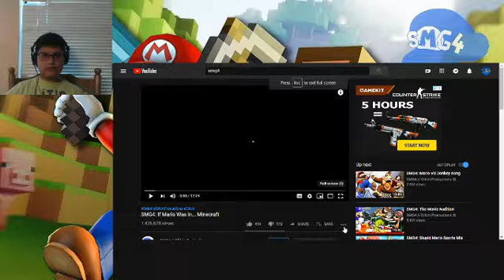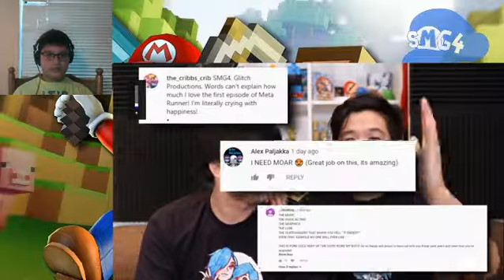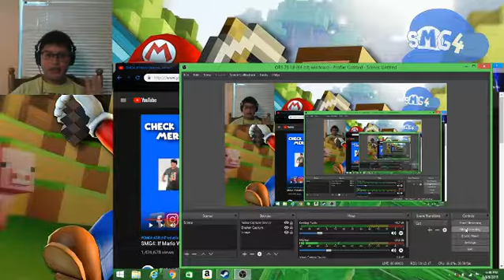Vinny Tube Reacts To SMG4: If Mario Was in... Minecraft